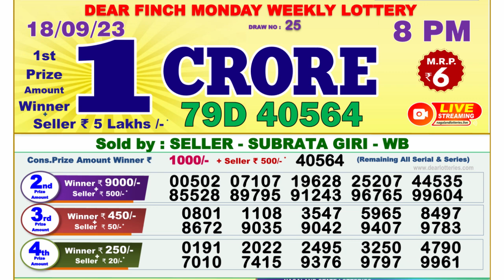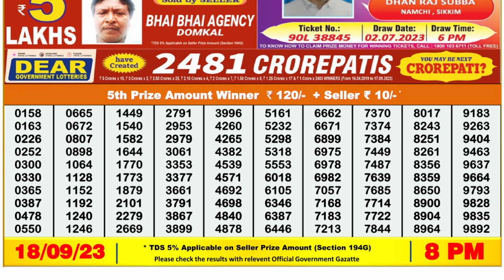Dear Lottery Sambad 8pm today 18.09.23 Nagaland State Lottery Result